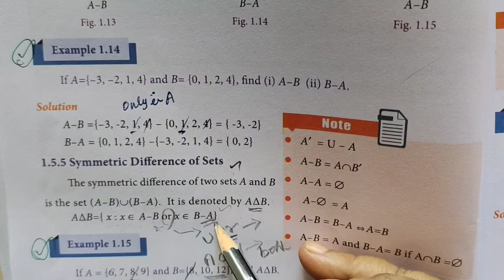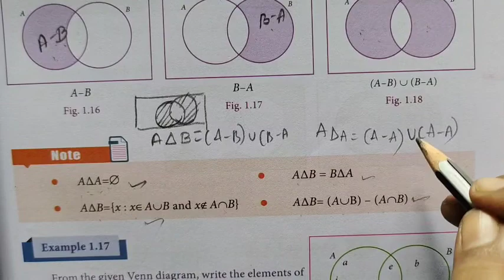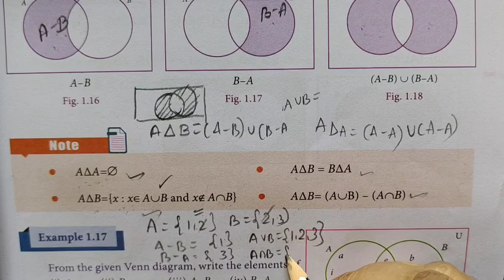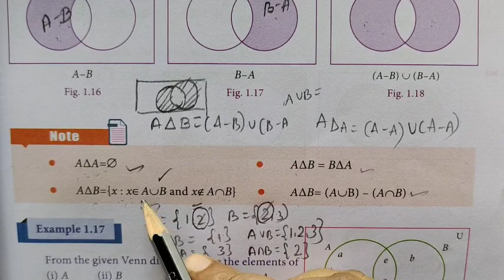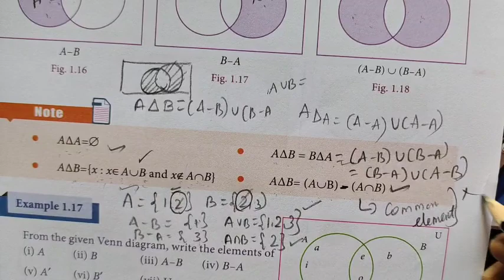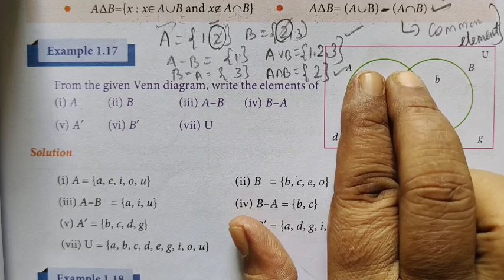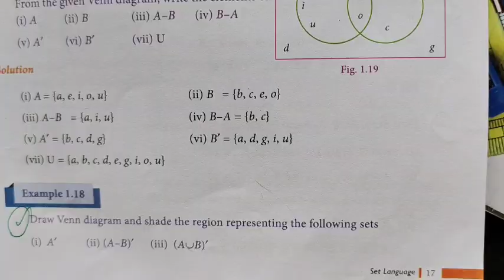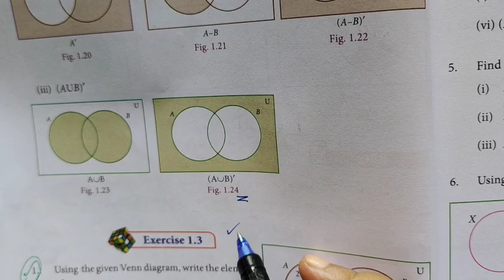9-Maths[Symmetric Difference] Set languge @Gomathi Maths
9-Maths[Symmetric Difference] Set languge @Gomathi Maths